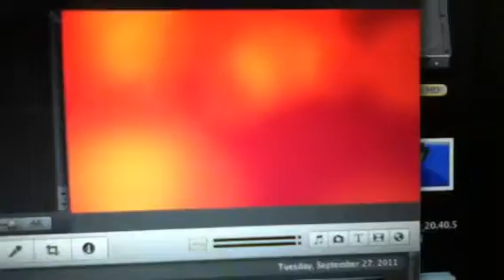Survival island that i made